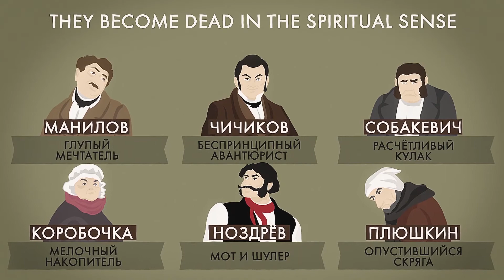Warum kauft Gogols Tschitschikow "tote Seelen"?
Warum kauft Tschitschikow "tote Seelen"?

Er dachte eine ungewöhnliche Art der Bereicherung aus.

Der Kauf bei Grundbesitzern der Bauern, die gestorben sind, aber auf dem Papier noch am Leben sind.

Die Berechnung von Tschitschikow besteht darin, dass die Grundbesitzer die zusätzliche Abgabe für die Toten nicht zahlen wollen und diese gerne zum Spottpreis verkaufen werden.
Im 19. Jahrhundert gab es eine Institution, die den Gutsbesitzern Kredite gegen Kaution von Leibeigenen gab.

Tschitschikow kauft 400 tote Seelen billig. Und plant, sie dem Staat als lebend zum Pfand setzen.

In Gogols Roman werden jedoch nicht nur tote Seelen als tote Bauern verstanden, aber auch diejenigen, die mit ihnen handeln — Gutsbesitzer.

Indem sie sich an Tschitschikows Betrug beteiligen, werden sie selbst im geistigen Sinne tot.

Die Welt der lebenden, aber seelenlosen Menschen ist schrecklich und wie ein höllischer Strudel.
Wo es keine einzige „lebendige“ Seele gibt.

Die Filme sind vom überregionalen eingetragenen Verein von Mehrkinderfamilien „Bolschaja Semja“ („Die Große Familie“) unter Mitwirkung von der Stiftung der präsidialen Fördermittel gedreht. Die Informationsunterstützung: orthodoxe Zeitschrift "Foma" / foma.ru